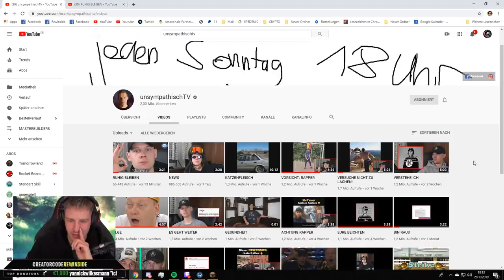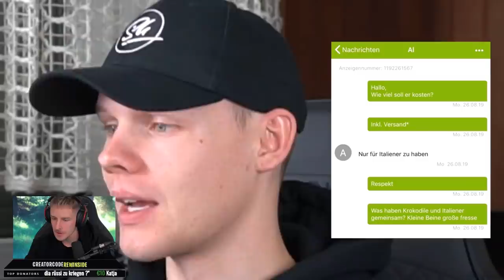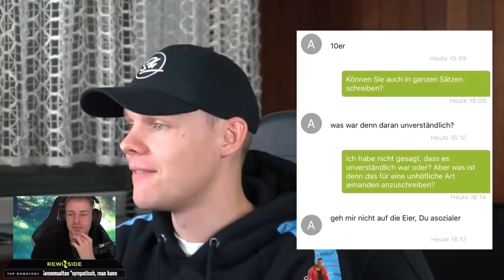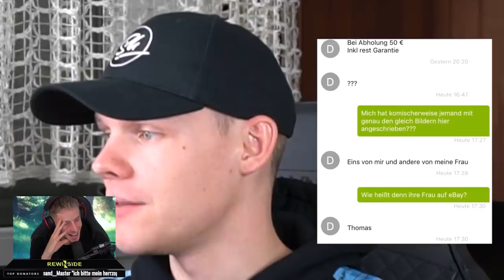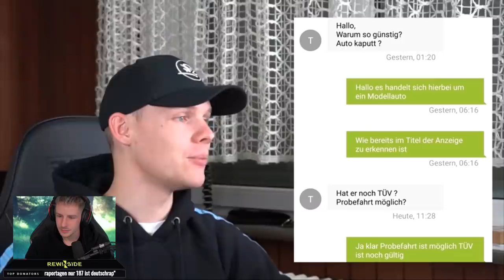REAKTION auf RUHIG BLEIBEN von unsympathischTV | Rewinside Reaktion